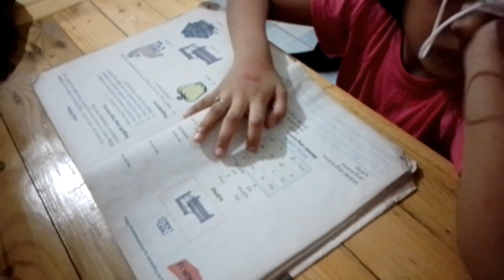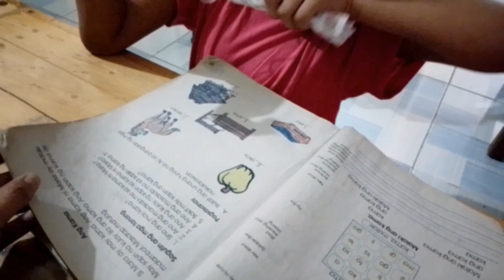Pabasahin Ang Batang Makulit....